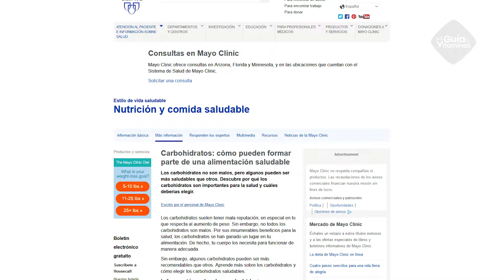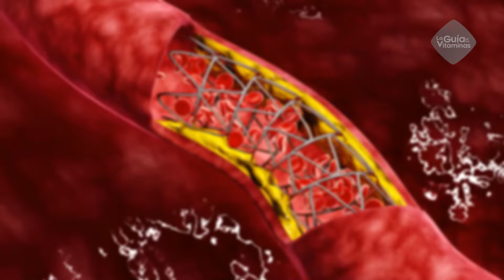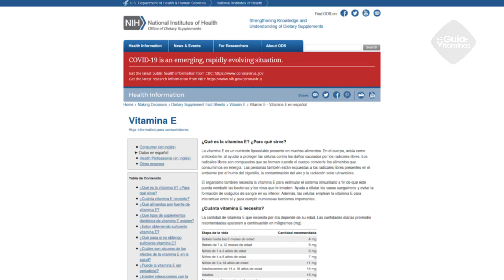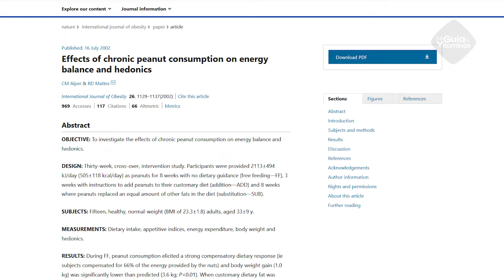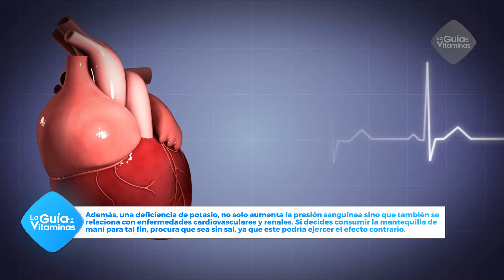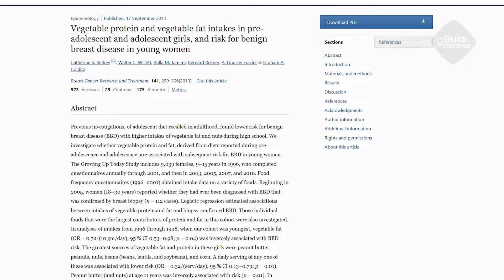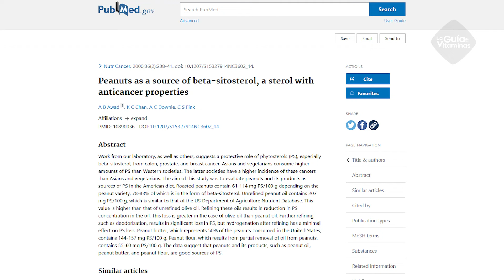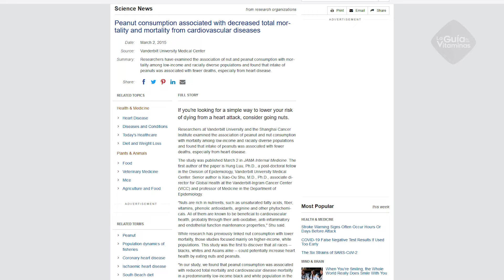13 razones por las cuáles deberías comer MANTEQUILLA DE MANÍ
La mantequilla de maní es uno de los productos para untar más populares del mundo.

Tiene un sabor delicioso, la textura es simplemente asombrosa y la forma en que se adhiere al paladar antes de que se derrita es maravillosa. Al menos así es como lo describirían muchos conocedores de la gastronomía.

Por supuesto, no todos pueden disfrutar del maní. Algunas personas son alérgicas y, para un pequeño porcentaje de la población, literalmente pueden matar/

Pero, ¿la mantequilla de maní no es saludable para el 99% restante de las personas? Vamos a averiguar.